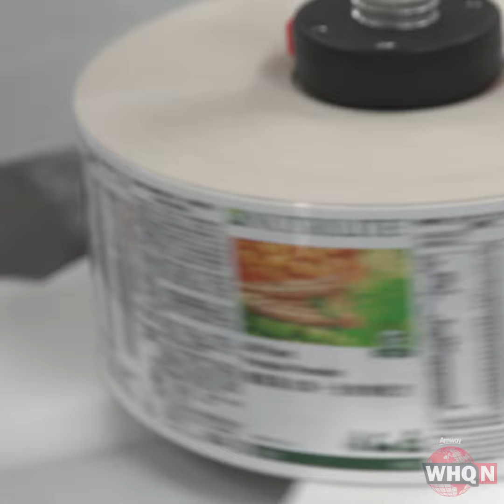By the Numbers: Amway Environmental Initiatives | WHQ News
Since the company was founded, Amway has taken steps to be an industry leader in environmental initiatives. With each passing year we’re stepping up our efforts to go green. Check out this WHQ News “pop-up” video for a look at Amway’s environmental efforts by the numbers.